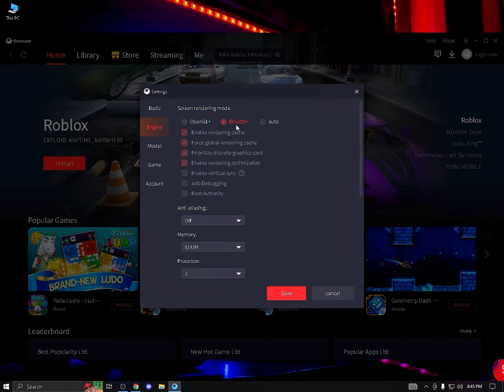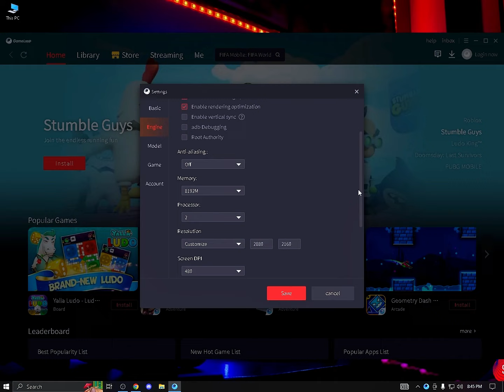OpengGL+ vs DirectX+ | Best Settings for PUBG MOBILE On Gameloop Emulator|| See Who Gives Best FPS?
Aslam-O-Alikum everyone!
My Name Is Muneeb And I PUBG Mobile Professional Player!
16 Year old Pakistani Gamer 🇵🇰 Who works hard for finding skill!

PC Specs🔥

⦿ Processors: Core i5 4th Gen 4core 4Logical Processors 3.30Ghz
⦿ Graphic Card: GTX 960 2 GB DDR 5 128 Bit
⦿ Ram: 8 GB
⦿ Motherboard: H61
⦿ Mouse: Gaming RGB 3200 DPI
⦿ Keyboard: RGB Mechanical
⦿ Supply: High Voltage 400W
⦿ Headphones: Normal Handfrees

TAGS  -
directx vs opengl,
directx vs opengl bluestacks,

opengl vs directx vs opengl+ vs directx+ vs smart mode,